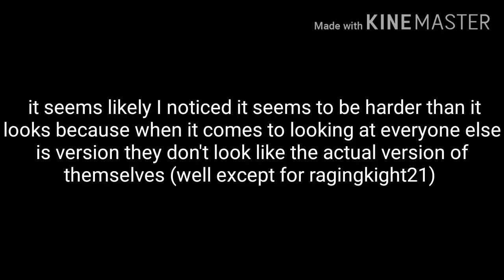Watch the video before going in the comments